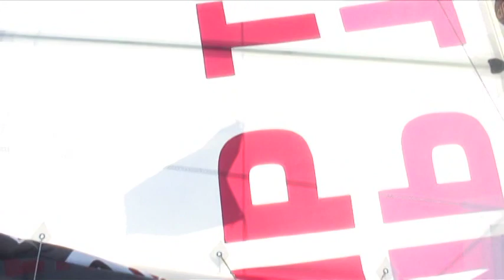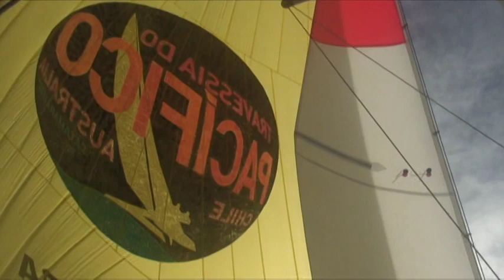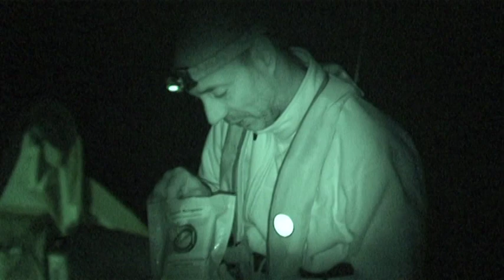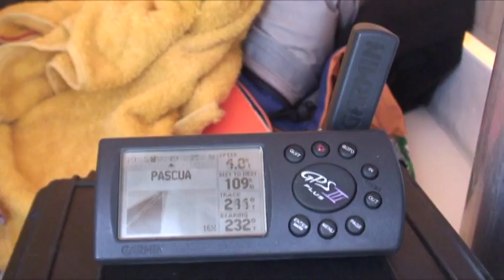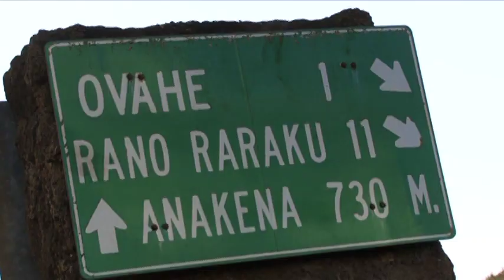Pacific Crossing in a small catamaran Travessia do Pacífico parte 2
Travessia do Pacífico, Chile à Austrália. Beto Pandiani e Igor Bely. Ano: 2007 e 2008. Equipe de filmagem Dudu Teiman e Maurício Porto.